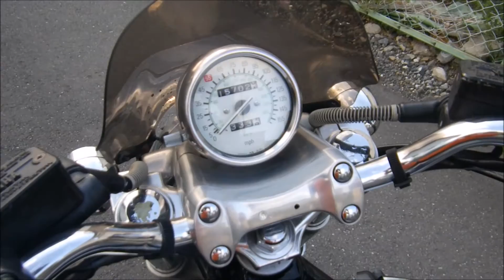yamaha V-Max over Racing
yamaha V-Max
 japanrider